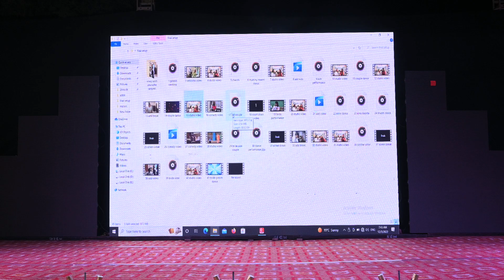Beautiful Couple Dance By Mom & Dad at Indian Sangeet 2022 | Choreography Dinesh Prajapat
About Channel :-
Dancing Junction Is Best Dance Channel On Youtube
We Are Uploading A Dance Video With The Tutorial On Hindi Bollywood Song. So You Can Learn Dance Step By Step

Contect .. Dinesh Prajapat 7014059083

Choreographed by Dinesh Prajapat